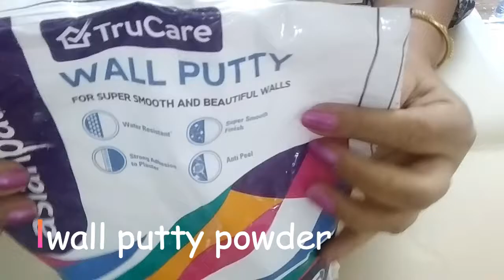Diwali Decoration || How to make Beautiful Diyas / Candle holders/stands from Old CD's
DIY - How to make DIYA / CANDLE HOLDER or STAND for diwali with OLD WASTE CD's

This video shows how to make the best use of OLD CD's.
How to make these beautiful Diya or candle holder or stand from these old & wasted cd's is trully satisfying !!
They also look so rich and ornamental with the gold and copper metallic colours.

Material used :
wall putty powder
fevicol
fevicryl pearl metallic gold and copper colours
matchsticks or craft sticks.

Hope you enjoy making it as much as I did.